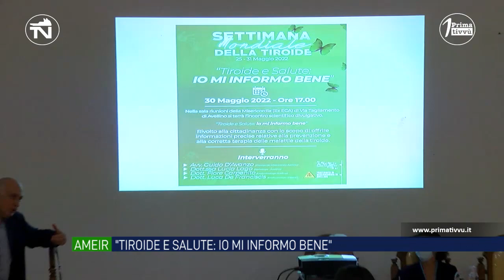“Tiroide e salute: io mi informo bene”. Si conclude la settimana mondiale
Nell’ambito della settimana mondiale della tiroide si è tenuto un interessante dibattito presso la sede della Misericordia di Avellino organizzato dall’Ameir.